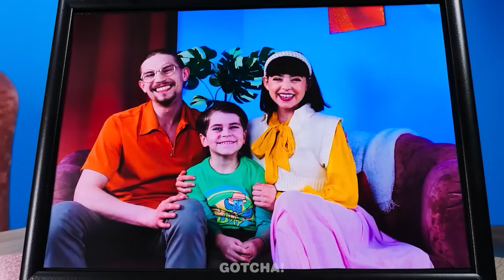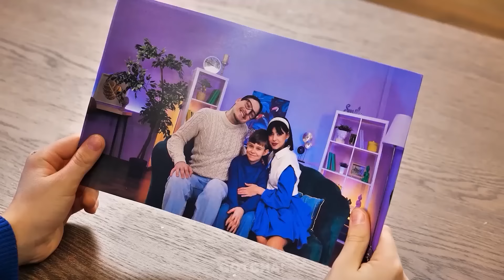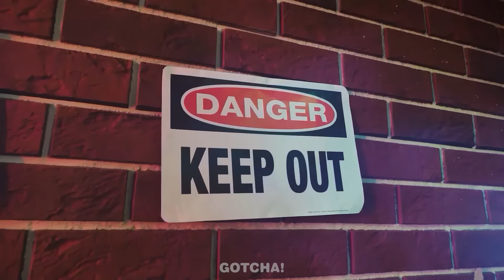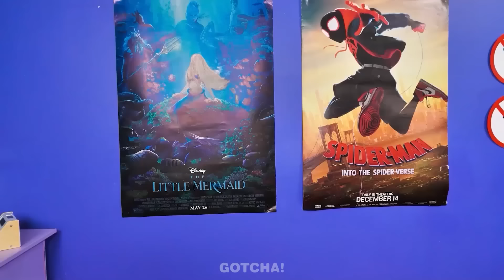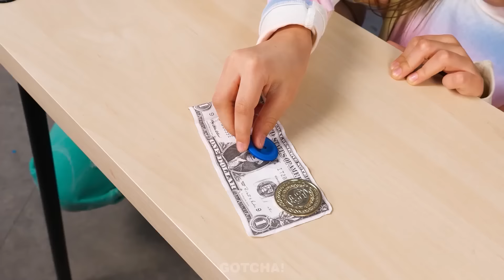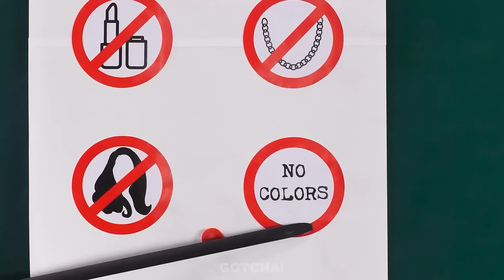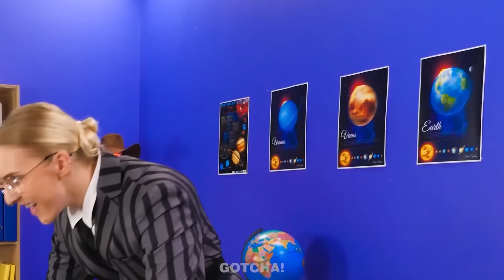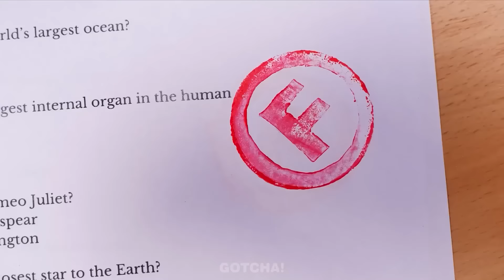Oh là là ! Ma belle-mère, la mauvaise prof 👩‍🏫 ?! Astuces et trucs pour les parents !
Préparez-vous pour une nouvelle vidéo hilarante avec la mauvaise prof ! Cette fois, elle fait double emploi en tant que belle-mère et prof, ce qui mène à toutes sortes de situations comiques. Ne manquez pas les rires ! 🎭

Si vous avez aimé cette vidéo, vous aimerez peut-être aussi "Moments drôles avec un enfant riche et pauvre à l'hôpital ! *Gadgets fantastiques*"